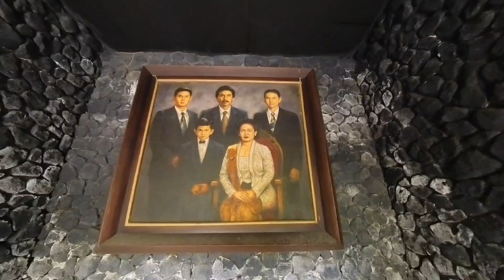Lembah Tumpang Malang